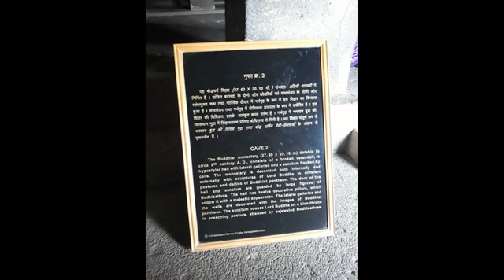MISTERIOSA INDIA AURANGABAD 2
Cuevas de Ayanta y Ellora en Aurangabad, Maharastra India.
Enero del 2020 Shanti Maya Devi Dasi Y Japananda das acbsp